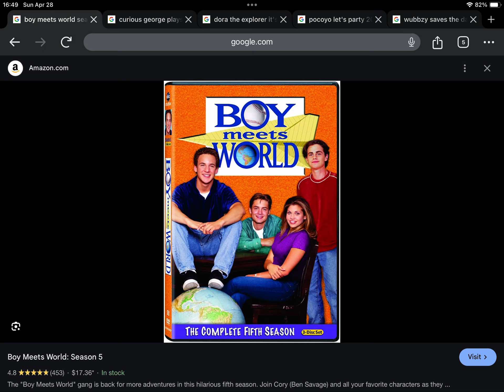Happy Late Anniversary to Boy Meets World The Complete Fifth Season 3-Disc Set!